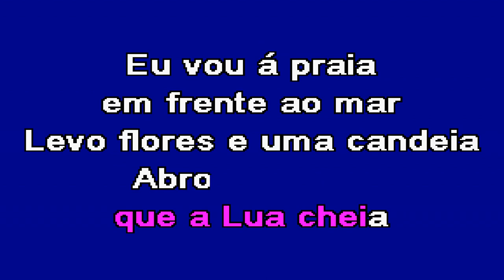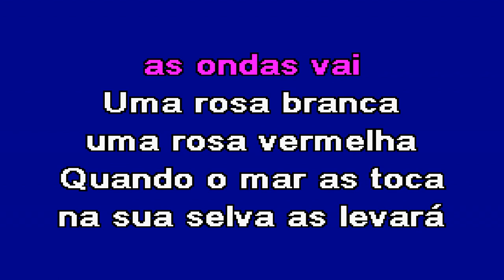YEMANJÁ Maria Lisboa Karaoke